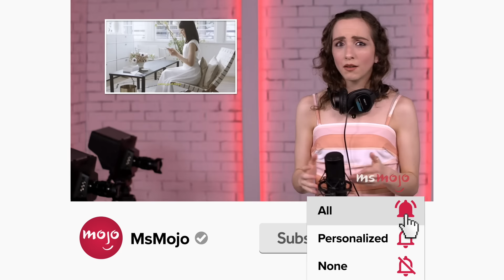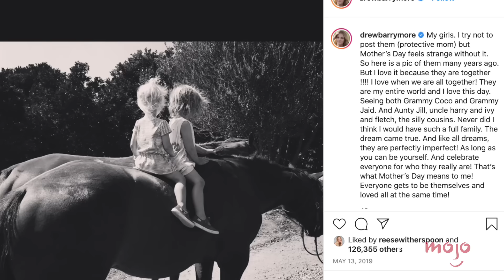The Tragic Life of Drew Barrymore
The tragic life of Drew Barrymore may surprise you. For this video, we’re looking at the early life and career of Drew Barrymore, and how she came out the other side stronger than ever. Part of a prestigious acting family and one of America’s most beloved working actresses, you’d be forgiven for thinking that she’s had an easy ride. MsMojo looks over the tragic life of Drew Barrymore. Were you caught off guard by Barrymore’s tragic life?